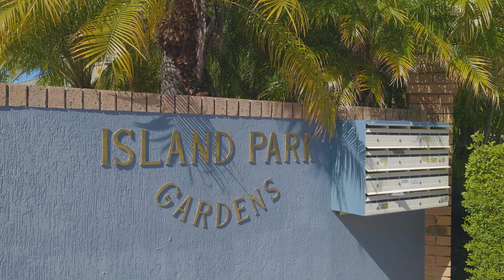56/29 Island Street, Cleveland | Gemma Coady Properties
Beautifully Presented Light, Bright Townhouse in Island Park Gardens
56/29 ISLAND STREET, CLEVELAND
Gemma Coady is delighted to present this immaculately finished townhouse within one of central Cleveland's popular gated complexes. At first sight, this property has a compelling warmth with mature planting and pleasant facade.

Inside, there are two enormous bedrooms with built-ins. The main bedroom has an ensuite and a private balcony. There is a further family bathroom and a powder room. Upstairs is an additional versatile room - ideal as a home office or an extra lounge away from the hubbub of daily life.

For the ultimate in contemporary living, you will find an open plan living area on the entry level with a large kitchen that has plenty of bench and cupboard space and a breakfast bench. This opens onto a covered patio and gorgeous low maintenance tropical gardens.

This property not only has the best in modern living but also a separate laundry with ample cupboards, and air conditioning and ceiling fans throughout.

As an end of terrace, you'll have privacy and lots of natural light, as well as being north facing for cool summer breeze and warming winter sun.

In a popular central Cleveland, this gated complex has ample off street guest parking, a saltwater pool and barbeque area within lovely parkland grounds.

What's more, you're a stone's throw from RSL, bowls club, Cleveland shops and cafes, good schools, transport, boutique shops and Raby Bay harbour side dining precinct.
Call Gemma today to arrange your viewing. For a home that's ready to move straight into, this property won't be around for long!

At a glance:

• Open plan kitchen and, living and dining area
• 2 bedrooms, master with ensuite
• Aircon and ceiling fans
• Mature exotic gardens
• Gated complex with parking, pool, parkland and BBQ area
• Close to Cleveland's amenities
• Ideal for investors: Rental appraisal $510 a week. Body corp $66 a week and Rates including water charges $48 a week.